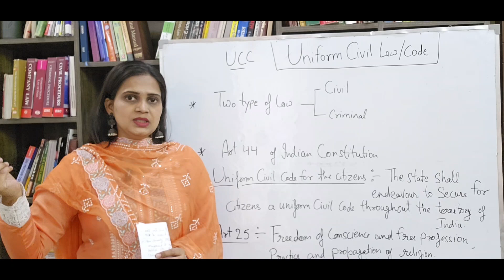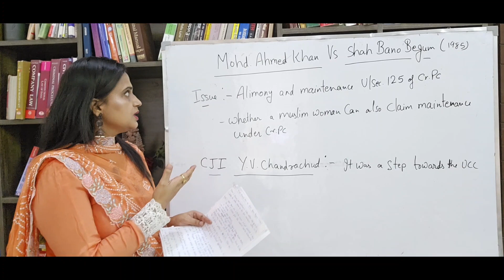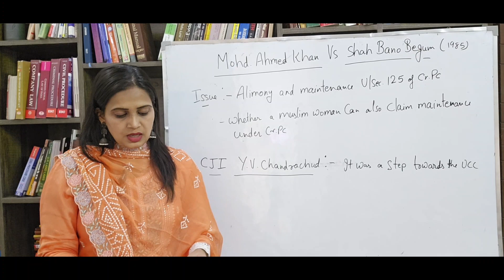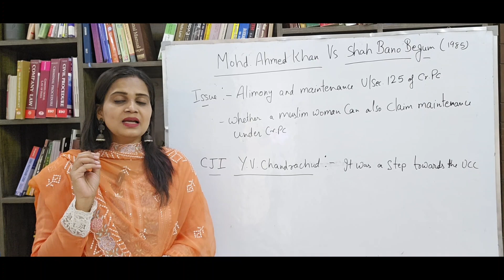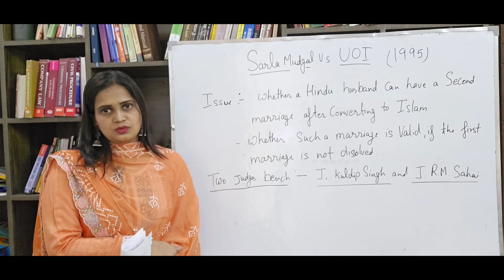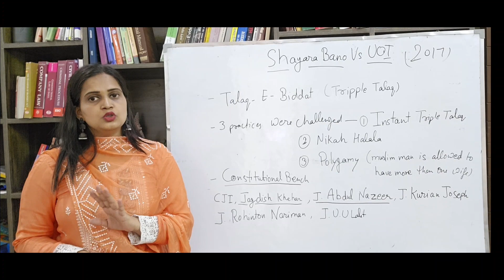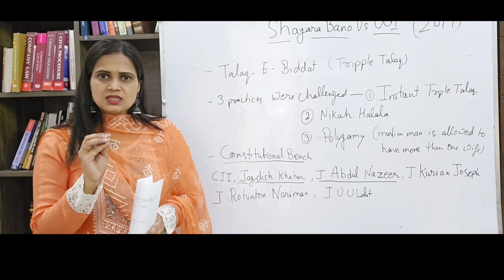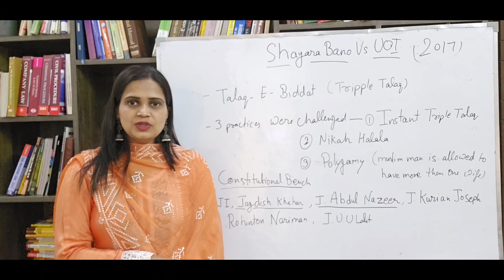Uniform civil code# UCC#Uttrakhand UCC#Article44#Article25#hindi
Case :- shah bano vs UOI